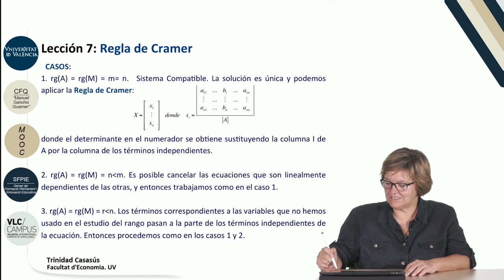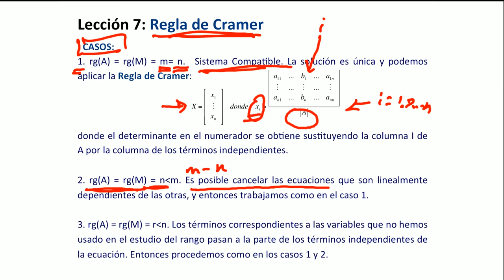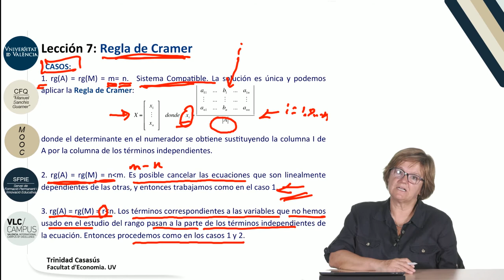9.7. Regla de Cramer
Data: 2017
Resum: En este vídeo se explica la Regla de Cramer que nos permitirá obtener la solución de un sistema de ecuaciones lineales compatible.